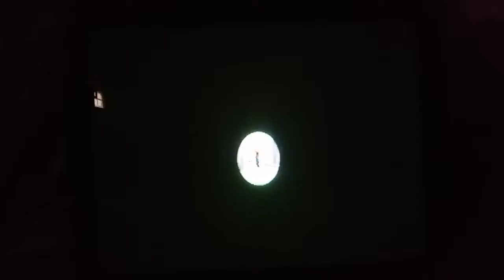Believo Stevo plays Super Mario Galaxy (Part 24)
Sorry that there was no live stream this weekend . I was busy with family but I will make it up to u guys and do a live stream Friday, Saturday or maybe even Sunday.